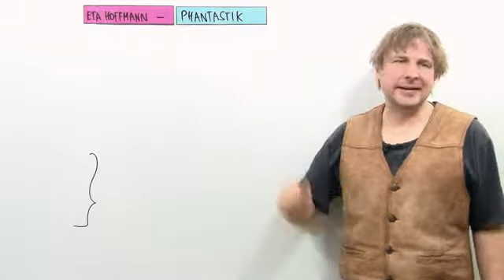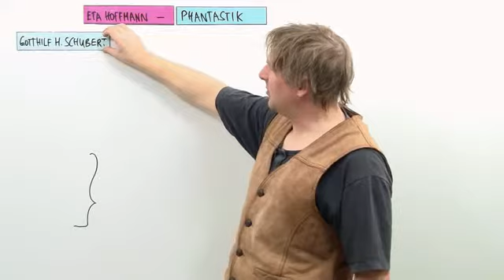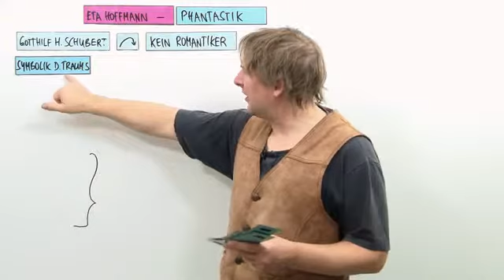E.T.A. Hoffmann: Einordnung des Stils | Deutsch | Literatur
Dieses Deutsch-Video zum Thema E.T.A Hoffmann gehört zum Themengebiet "Literatur ".